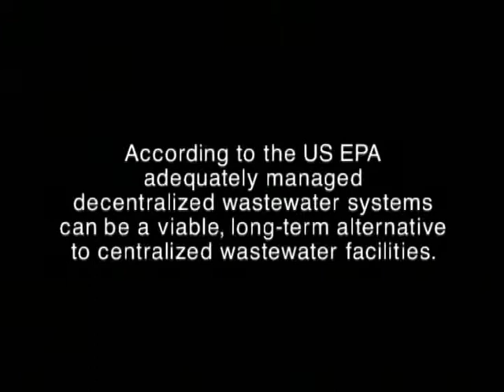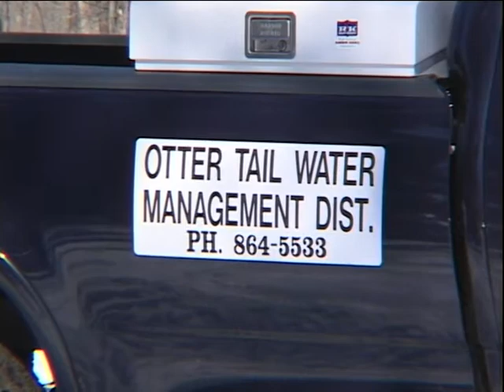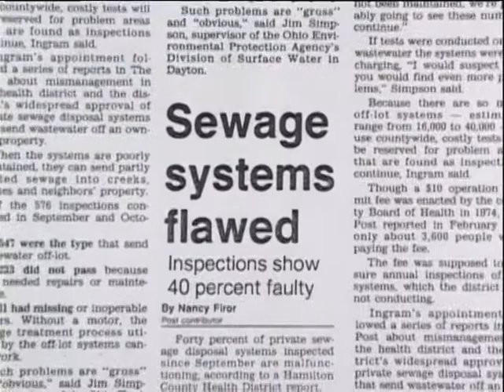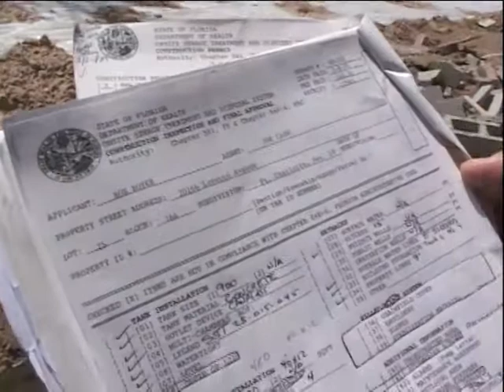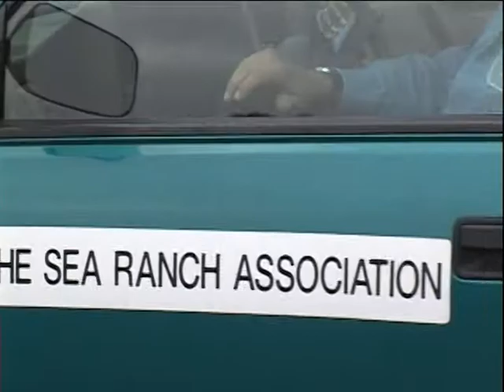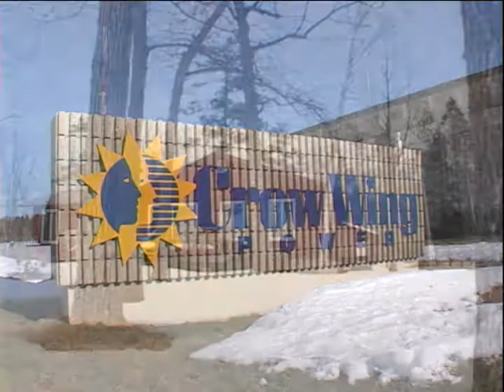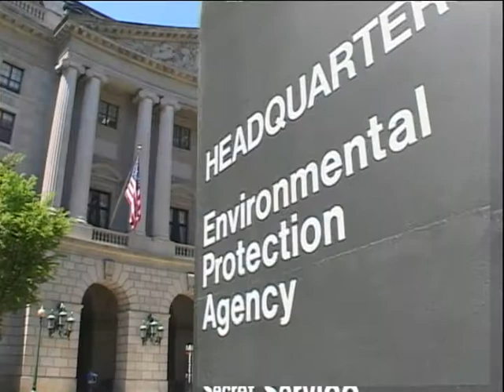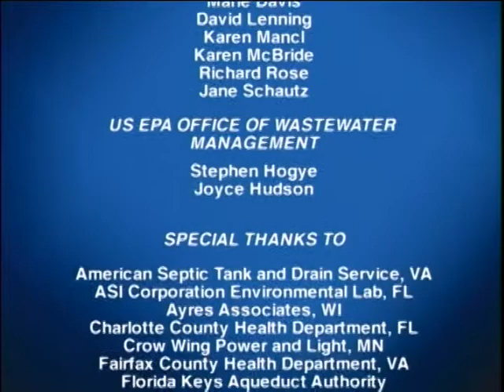Approaches to Onsite Management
Approaches to Onsite Management - National Environmental Services Center 2002 - Product DPDVMG56 - Produced with funding by the EPA, this video details approaches to Onsite Management. The National Environmental Services Center (NESC) exists to assist small and rural communities with their drinking water, wastewater, environmental training, solid waste, infrastructure security, and utility management needs and to help them find solutions to problems they face.  Noncommercial use only.